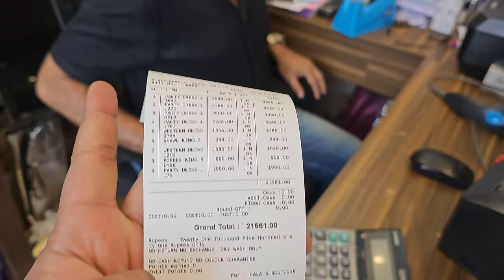ഇതാണ് എല്ലാവരുടെയും പെരുന്നാൾ ഡ്രസ്‌🤩🥰എല്ലാവർക്കും ബലിപെരുന്നാൾ ഡ്രസ്‌ എടുത്തു👗🥳🥻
10 മിനിറ്റ് കൊണ്ട് എല്ലാവർക്കും ഡ്രസ്‌ എടുത്തു🤣👍